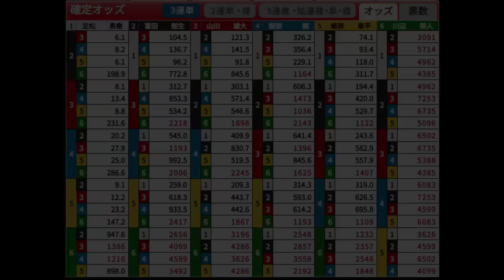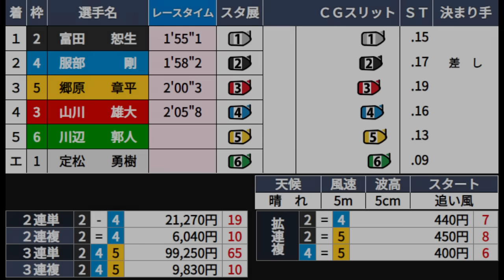【徳山競艇】断然人気①定松勇樹、まさかの消波装置装置激突！大波乱10万舟に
2024.7.9徳山競艇4日目9R
①定松勇樹②富田恕生③山川雄大④服部剛⑤郷原章平⑥川辺郭人